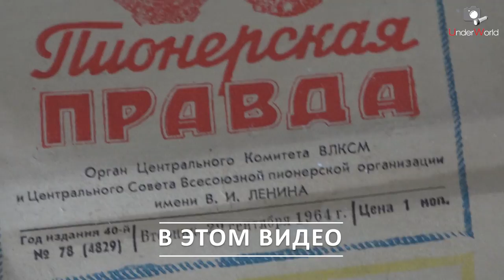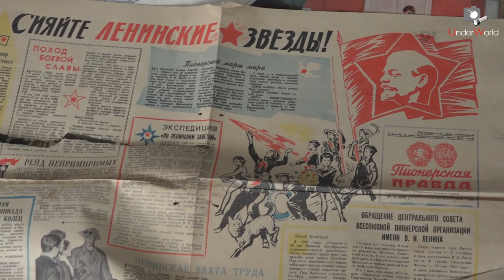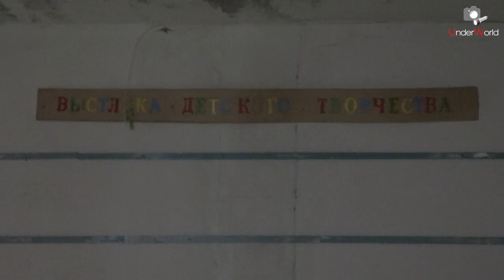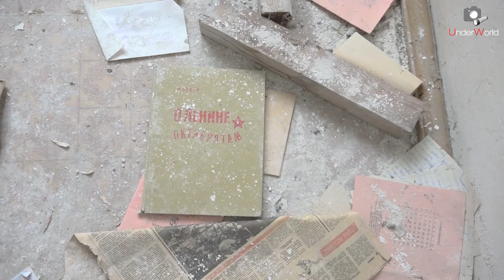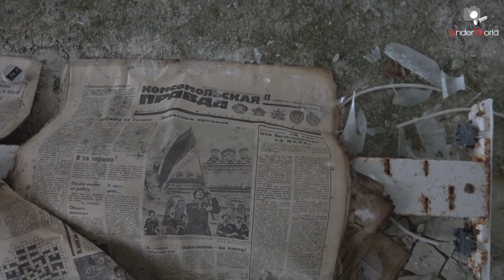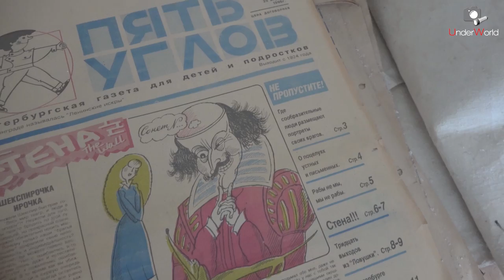Город-призрак и трагедия брошенных в нём людей | Забытая Россия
Сегодня некогда процветавший посёлок Кузнецово больше похож на город-прирак, а его население вынуждено жить в нечеловеческих и антисанитарных условиях, фактически находясь за чертой бедности. В очередном выпуске из цикла "Забытая Россия" мы отправились в путешествие по Тверской области и побывали в почти заброшенном посёлке, где согласно последней переписи проживает 198 человек.

0:00 - Вступление
1:32 - Заброшенная школа
2:54 - О школе (из разговора с местными жителями)
5:08 - О бытовых проблемах и завышенных ценах на услуги ЖКХ
5:40 - Заброшенная школа, кабинет труда
6:28 - Заброшенный спортзал
6:55 - О населении посёлка-призрака
8:01 - Класс физики/химии
9:53 - О низких пенсиях и, в целом, низком уровне жизни
13:10 - Заброшенная столовая
15:06 - О прошлом посёлка
15:20 - Заброшенные теплицы
16:05 - Посёлок. Заброшенные дома
16:57 - О беззаконии местных властей
17:28 - Смотрим заброшенные квартиры
18:30 - О вынужденных нарушениях жителей
20:35 - Об антисанитарных условиях жизни
21:57 - Эпилог